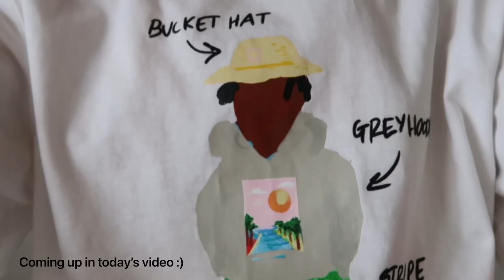Thrift shopping // try on haul // vlog // orane loxton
Come thrift shopping with me , outfit inspo + coffee and more